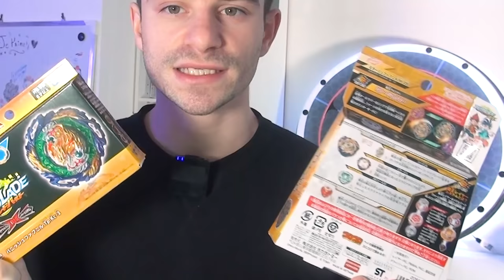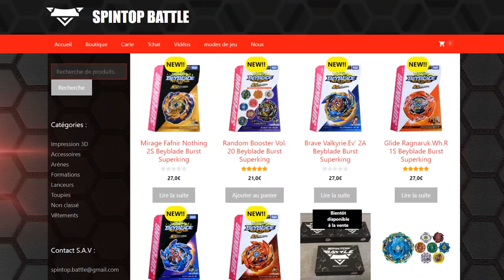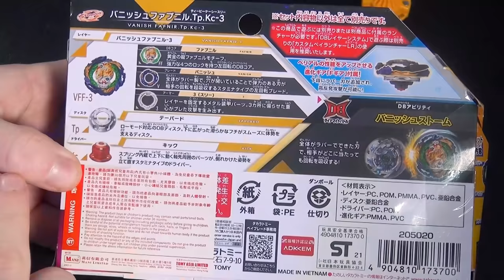UNBOXING et DIFERENCES: FAFNIR VANISH et FAFNIR MIRAGE - Beyblade Burst Dynamite Battle Superking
PACKS BEYBLADE BURST SPECIAL NOEL:
Mon code de réduction spécial Noël sur spintop battle: LAPUISSANCEDUPAPANOEL

✌ Si tu souhaites connaitre les caractéristiques, les différences entre vanish fafnir, la toupie de dernière génération beyblade dynamite battle, et la toupie beyblade burst superking mirage fafnir, tu es sur la bonne vidéo déballage.
petit bonus sur l'accessoire de dynamite bellial et mon avis à la fin.

📝Chapitres :
00:00 intro
01:37 déballage de mirage fafnir superking
03:52 déballage de vanish fafnir dynamite battle
10:10 accessoire dynamite bellial
12:14 hyper vitesse ! combats test
17:33 conclusion avis

🎼Crédits/ Œuvres/ sources 📝:
-musique d'intro Spintop Battle epic sport d'audiojungle
-Merci à l'amis youtubeur et artiste 3D "Block" pour l'outro "la puissance du rouge" et ses animations 3D